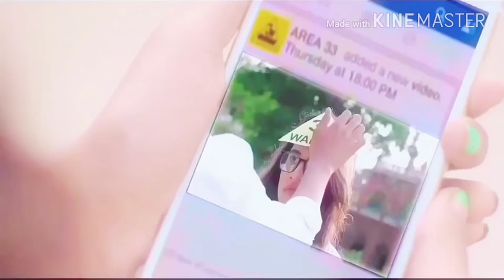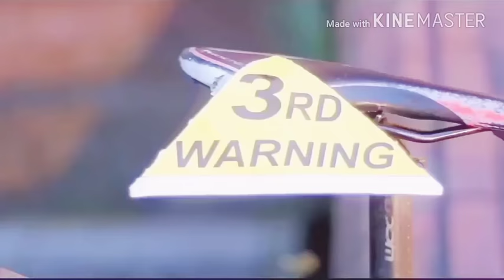17 January 2018